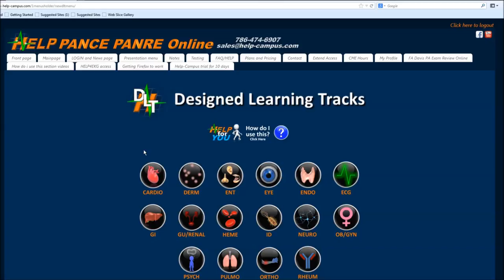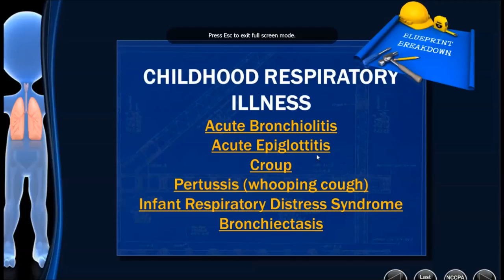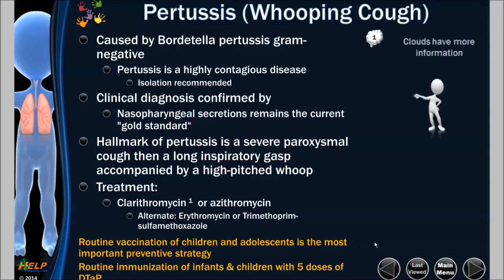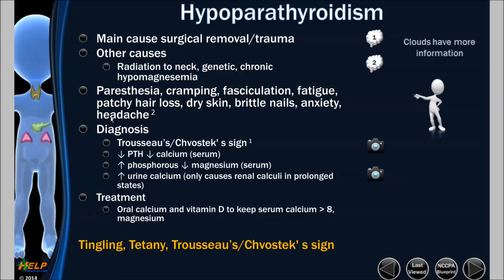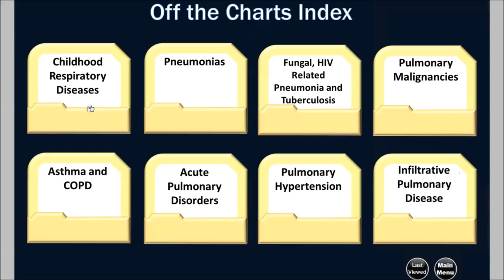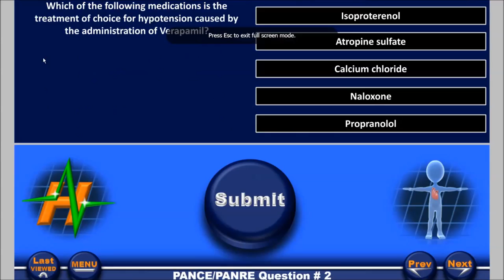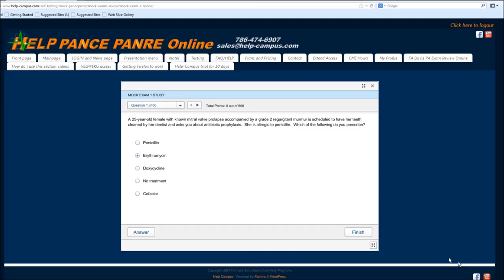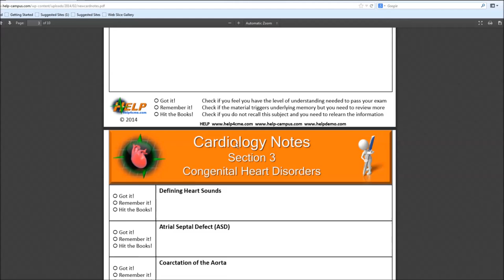HELP PANCE PANRE online PA exam review course user's perspective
See how the HELP PANCE PANRE online PA exam review course can easily help you pass your PA boards from this user perspective.